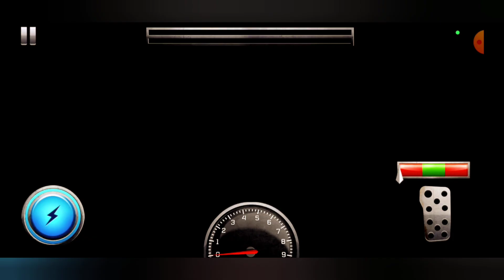301 auto monster jeep driving simulator gameplay - monster jeep racing game